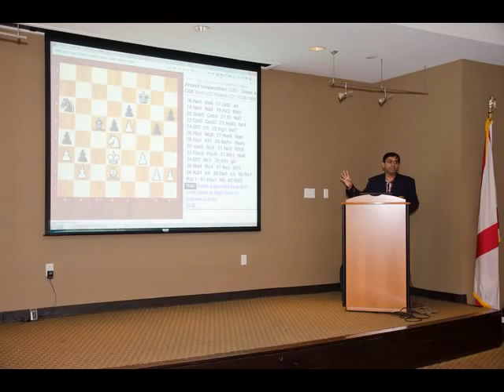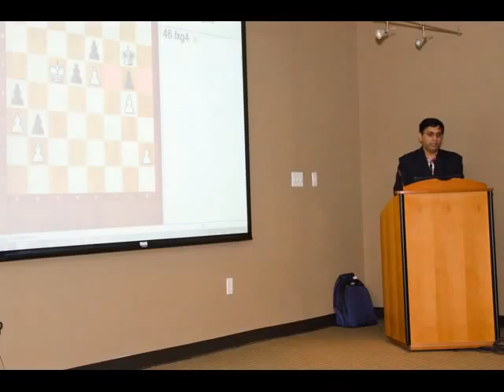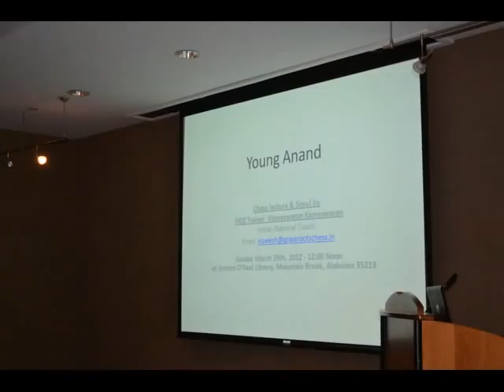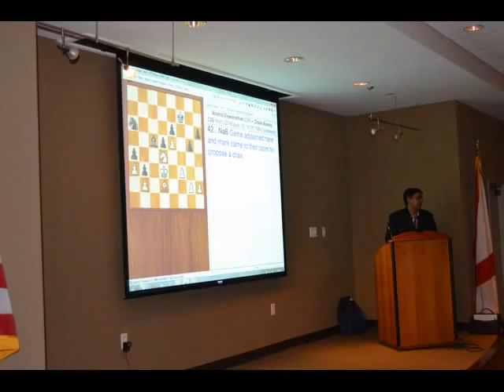Chess Lecture & Simul - FIDE Trainer Visweswaran Kameswaran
ChessKidsNation Proudly Presents Chess lecture & Simul by FIDE Trainer Visweswaran Kameswaran on Sunday March 25th, 2012  @ Emmet O'Neal Library, Mountain Brook, Alabama 35213